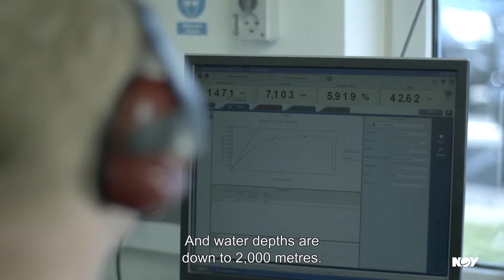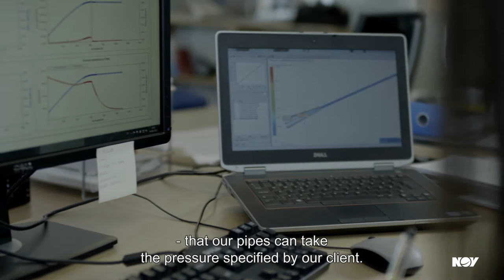Subsea Production Systems | Flexible presentation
Flexibles designs, manufactures and markets flexible pipe systems for the oil and gas industry as well as for water and chemical applications. Our flexible pipes are technologically complex structures that are made to order. Manufacturing a flexible pipe requires solid engineering, precisely adjusted machinery and careful craftsmanship, which is why we employ a wide range of professions, from smiths to engineers and from Ph.D.’s to unskilled workers.